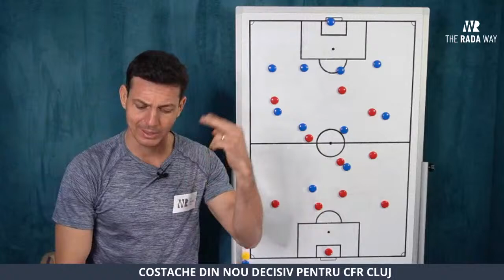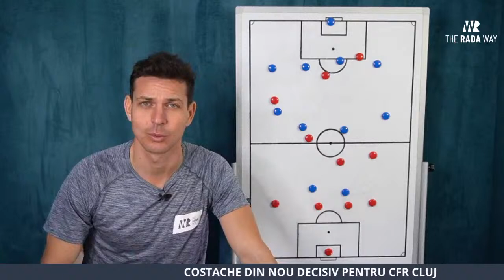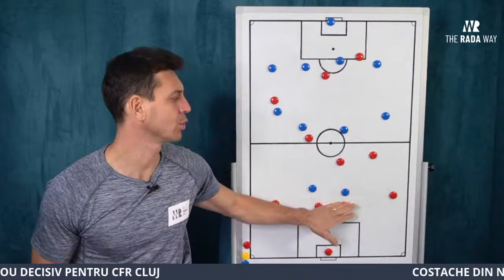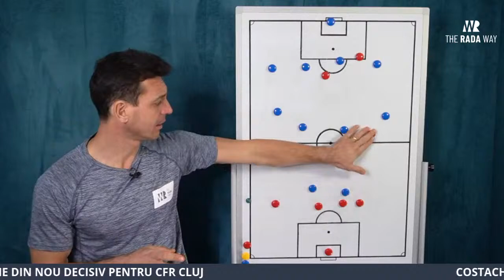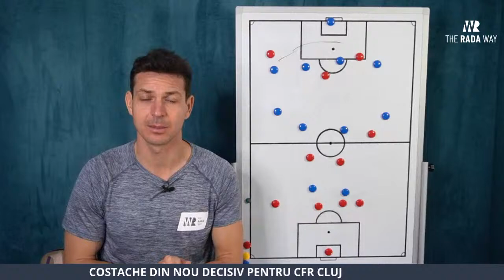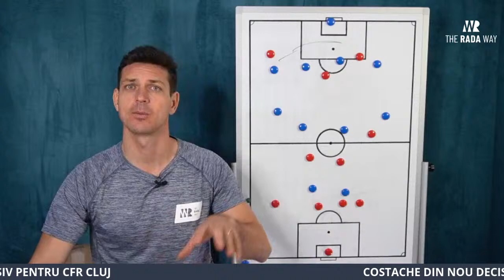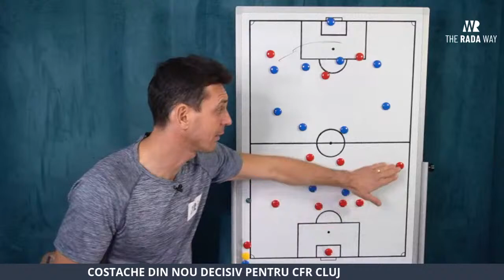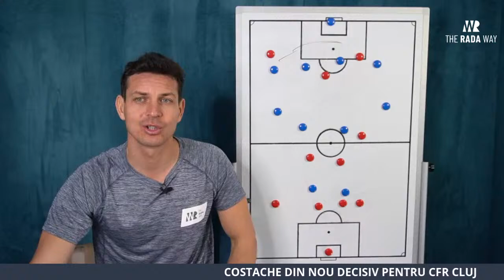SEPSI OSK 0-1 CFR CLUJ | Victorie grea pentru CFR, după un meci plin de evenimente!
Sepsi a controlat prima repriză a partidei de la Sfântu Gheorghe și a ratat cele mai mari ocazii, dar CFR a rezistat cu brio atacurilor jucătorilor lui Leo Grozavu, absent de pe bancă și de la acest joc. După pauză, totul s-a rupt pentru Sepsi, întrucât Rachid Bouhenna, căpitanul covăsnenilor, a încasat al doilea cartonaș galben în minutul 49, după un fault comis la centrul terenului asupra lui Ciprian Deac. Acesta a fost momentul cheie în care formația lui Edi Iordănescu a trecut la atac, iar Sepsi s-a văzut depășită de CFR Cluj. Gabriel Debeljuh a dat lovitura în minutul 72, după un contraatac perfect al lui Valentin Costache, care s-a dovedit a fi din nou decisiv pentru ardeleni. Finalul a fost unul încins, cu nu mai puțin de 9 minute de prelungiri acordate și cu Sepsi care a încercat din răsputeri să îl învingă pe Sandomierski, deși se afla în 10 oameni, însă goalkeeper-ul polonez a apărat de fiecare dată.

Nu uitați să dați like acestui videoclip, să vă abonați la canalul meu oficial de Youtube, să dați share ca să afle cât mai multă lume de comunitatea noastră, și bineînțeles vă aștept tot timpul cu părerea voastră în comentarii!